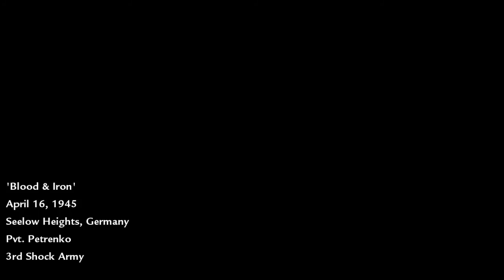Call of Duty: World at War (co-op) - Mission 7: Blood & Iron